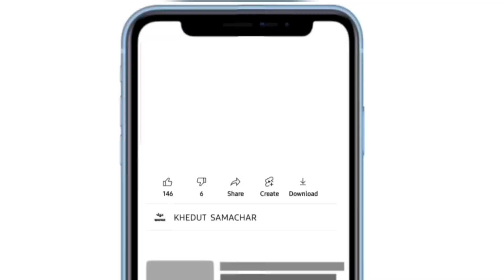commodity prices 19.02.2024 jamnagar marketing yard na bhav| jamnagar bajar bhav | kapas na bhav